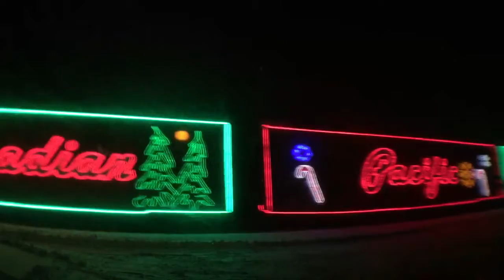Canadian Pacific Holiday train 2018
Goes through tomah